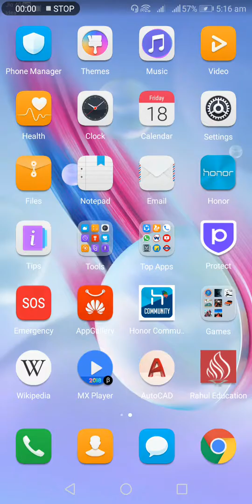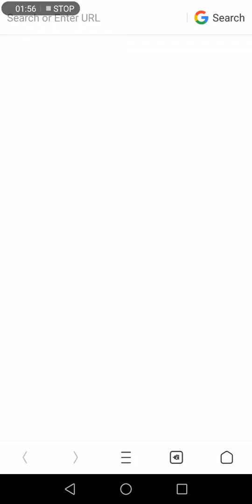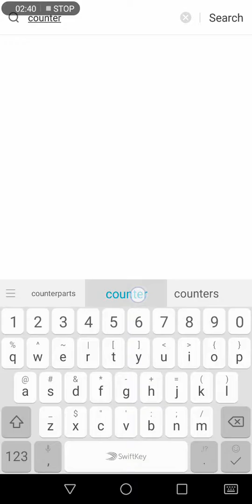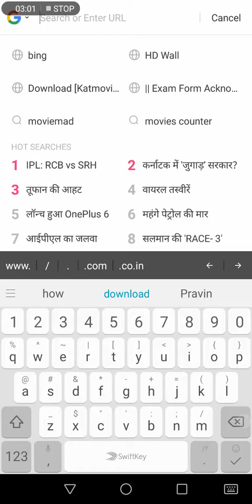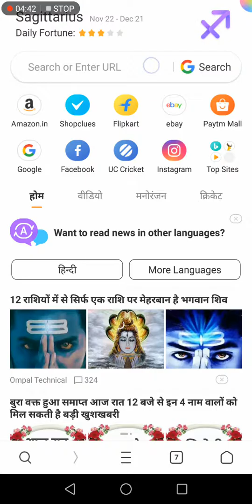Download deadpool 2 full movie in dual audio in full HD